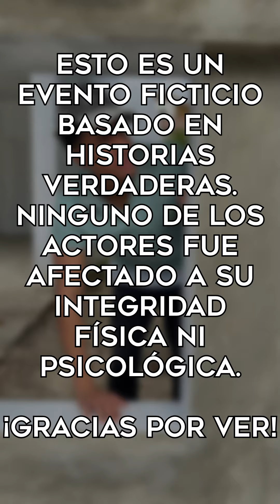LE daba COMIDA a CAMBIO de unos BESOS y ÉSTO pasó